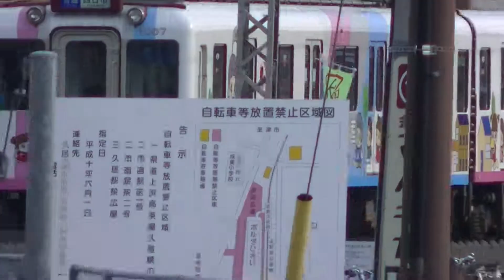1000系四日市行き 久居発車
2013/2/7AM8:35撮影　朝の久居駅を発車する1000系(T07編成・ラッピング車)の四日市行き普通電車840レです。途中の白子駅へはこの列車が先着します。